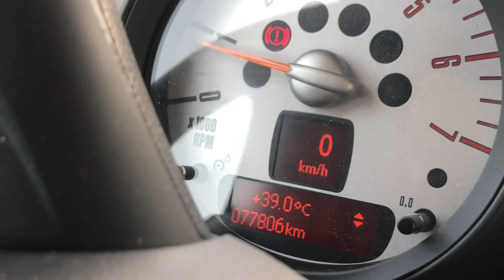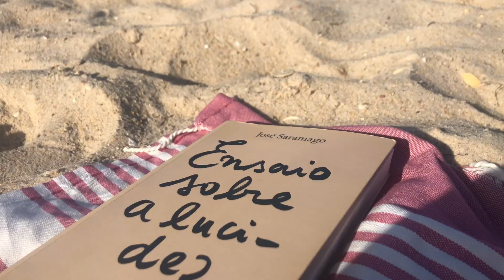summer diaries | last days in Algarve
it’s finally up: part 2 of my summer diaries! I really hope you like this video. This last week of vacation with my family was great but it went by too quickly :( we stayed at 2 different places but the last one was the prettiest countryside house ever, let me know which one was your favorite: first our second place we stayed at?
anyway, hope you like this vlog ♥

❤︎ faq:
i was born and raised in Lisbon, Portugal and i’m living in Lisbon
i’m 20 years old, i’m studying Jazz & Modern Music in college and i’m a singer.

i have a music project called ALSO, with my boyfriend.
our instagram is: @alsomusicofficial

lots of love, beijinhosss
sofia ♥

Music by Hai Ku - There Are Things That I Could Say